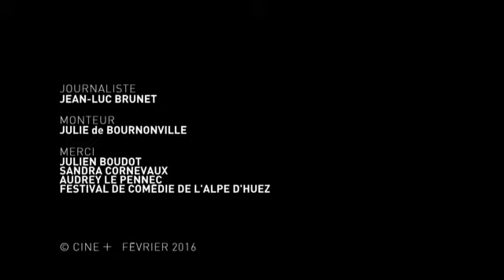La Vache - Interview de l'équipe du film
Rencontre avec Mohamed Hamidi, Fatsah Bouyahmed, Lambert Wilson, et Jamel Debbouze autour du film LA VACHE.
Sujet réalisé pour CINE+ dans le cadre du Festival international du film de comédie de l'Alpe d'Huez 2016.